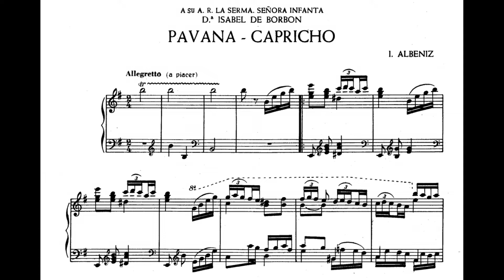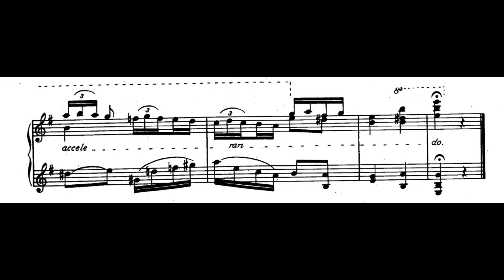Isaac Albéniz - Pavana-Capricho, Op.12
Piano -  Alicia de Larrocha
Isaac Manuel Francisco Albéniz y Pascual  was a Spanish virtuoso pianist, composer, and conductor. He is one of the foremost composers of the Post-Romantic era who also had a significant influence on his contemporaries and younger composers. He is best known for his piano works based on Spanish folk music idioms. Isaac Albéniz was close to the Generation of '98.
Transcriptions of many of his pieces, such as Asturias (Leyenda), Granada, Sevilla, Cadiz, Córdoba, Cataluña, Mallorca, and Tango in D, are important pieces for classical guitar, though he never composed for the guitar. The personal papers of Albéniz are preserved in, among other institutions, the Library of Catalonia.
As one of the leading composers of his era, Albéniz's influences on both contemporary composers and on the future of Spanish music are profound. As a result of his extended stay in France and the friendship he formed with numerous composers there, his composition technique and harmonic language has influenced aspiring younger composers such as Claude Debussy and Maurice Ravel. His activities as conductor, performer and composer significantly raised the profile of Spanish music abroad and encouraged Spanish music and musicians in his own country.